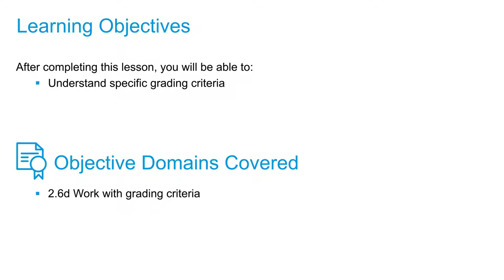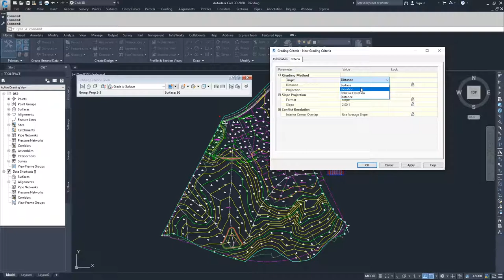Cert Prep for Autodesk Pro Civil 3D Infrastructure Design Lesson 2: Use grading creating tools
After completing this lesson, you'll be able to:

Use grading creation tools
Create and edit a grading object

Objective Domains Covered:
2.6.c Use grading creation and editing tools